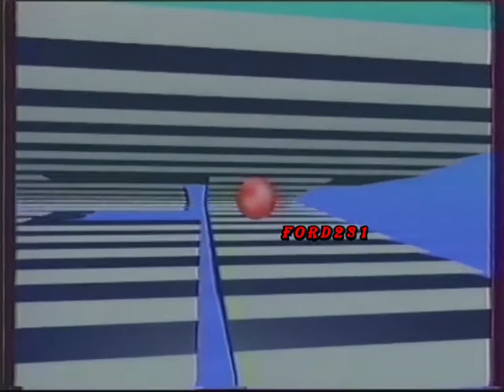ΕΤ2 ΕΙΔΗΣΕΙΣ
Το τελευταίο δελτίο ειδήσεων της ημέρας με την Στέλλα Παπαδοπούλου.
Στο δελτίο καιρού ο Γιάννης Βερρόπουλος. Μεταδόθηκε την Τρίτη  20 Σεπτεμβρίου 1988 στην ΕΤ-2.